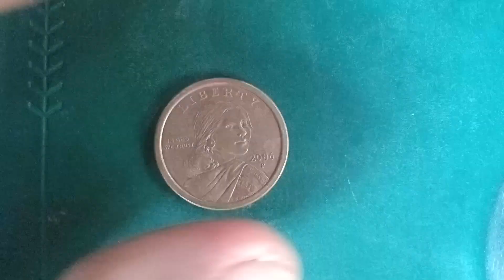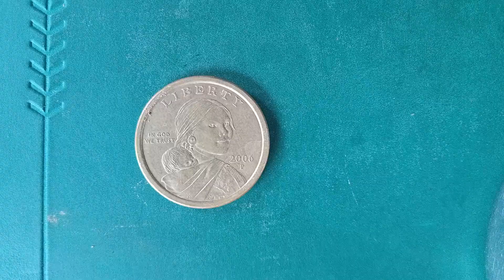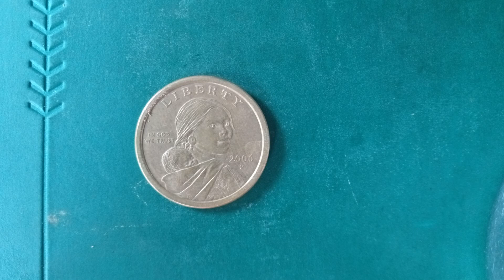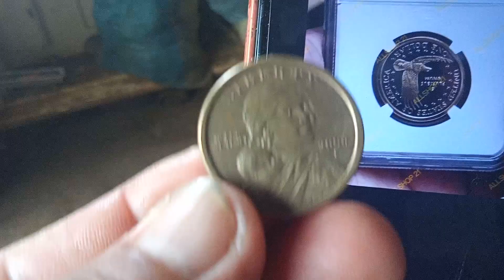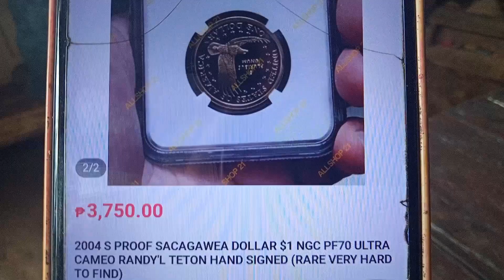2004 1,US DOLLAR,COINS 3,750,00 NA ,BAKA MERON KAYO,SELL IT,